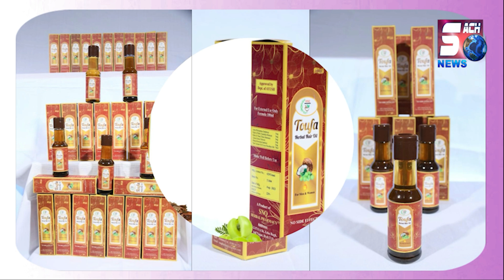Bahadurpura Road Par Police Ki Vehicle Checking | HYDERABAD | SACH NEWS